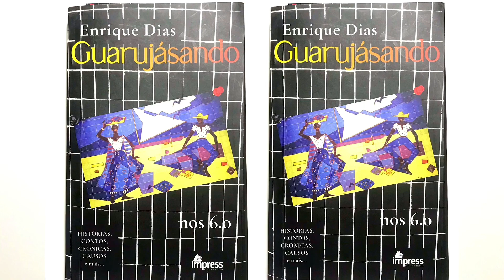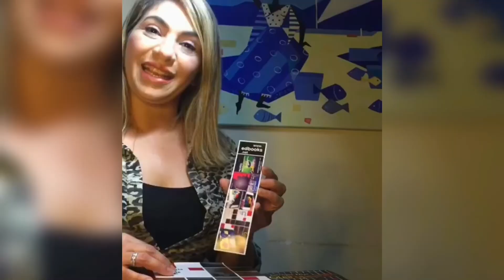Quadrilha faz porteiro de refém e praticam arrastão na Enseada. 18/07/2022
Uma quadrilha vem fazendo arrastões na região da Enseada, como podemos ver no vídeo no último dia (19) os criminosos fizeram o porteiro refem e entraram em um apartamento.
 Já nessa madrugada os criminosos foram ao prédio da frente, também na Rua Marivaldo Fernandes e entraram em diversos apartamentos, levando jóias, dinheiro e outros pertences.
 Na hora de ir embora a Polícia Militar conseguiu prender um dos criminosos, já o restante conseguiu fugir.